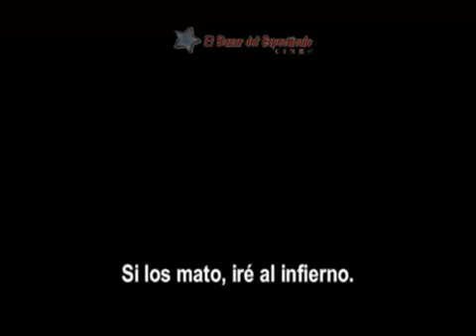CAZADOR DE DEMONIOS (Solomon Kane) (TodoLoVE.com.ar)